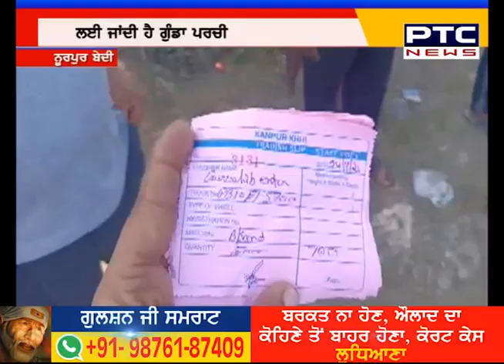ਗੁੰਡਾ ਪਰਚੀ ਦੇ ਸਤਾਏ ਕਰੈਸ਼ਰ ਮਾਲਕ | Punjab Latest News | Nurpur Bedi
ਗੁੰਡਾ ਪਰਚੀ ਦੇ ਸਤਾਏ ਕਰੈਸ਼ਰ ਮਾਲਕ